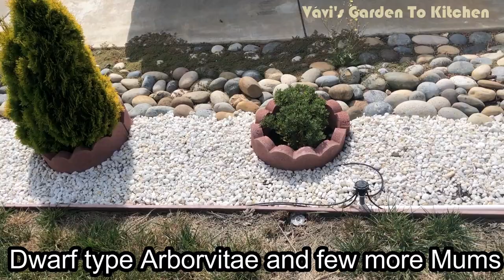|| Garden tour 2021 ||